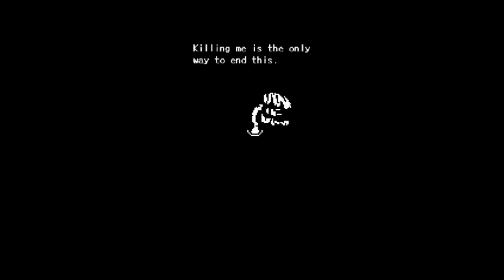Undertale flowey post battle dialogue VOICEACTING! (Another voiceacting video at 1010 subscribers)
Howdy!
I'm Flo- I mean, hello!
In case you bothered reading this, that's great! Because I want to voiceact comics (Or even more parts of the game, but I'd rather comics), and of course, I want someone (or more) else to participate!